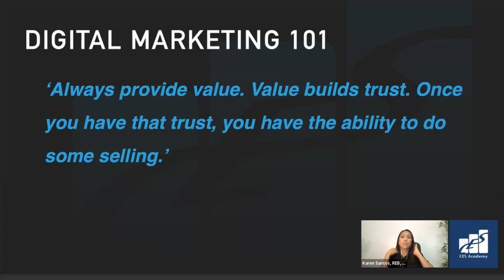Digital Marketing: Always provide Value | CES Academy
Learn Real Estate Marketing & Opportunities with Ms. Karen Jean Santos
Real Estate Broker, Appraiser,, PRC Lecturer